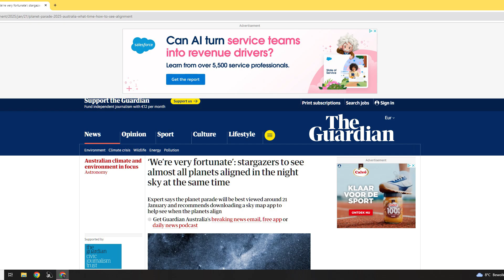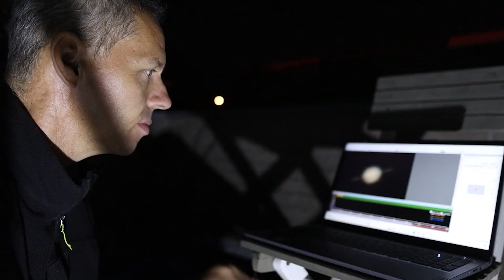RARE PLANETARY ALIGNMENT JAN/FEB 2025!? HOAX!? Where to Look?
Headlines are buzzing about a "rare planetary alignment" in january and early february 2025, but is it the celestial event of the year? Not quite—but don’t let that stop you from looking up! January’s night sky is packed with planets, constellations, and star clusters. In this video, I’ll show you exactly where to spot Venus, Saturn, Jupiter, and Mars, along with the iconic Orion Nebula and Pleiades star cluster—all using live footage from my rooftop in the Netherlands. No perfect alignment, but a stunning show visible even from light-polluted skies. Grab a warm jacket and join me under the stars. Clear skies!

- Amazon (WW)